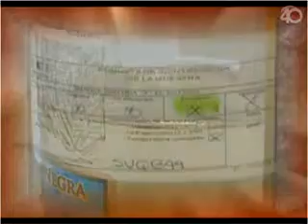FISAC - Menciones ...INVOLUCRATE - Riesgos de las bebidas con alcohol de dudosa procedencia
La Mtra. Alicia Argüelles explica qué es una bebida de dudosa procedencia, cuales son los riesgos que estás traen a la salud y como reconocer tu trago para no consumir este tipo de bebidas.